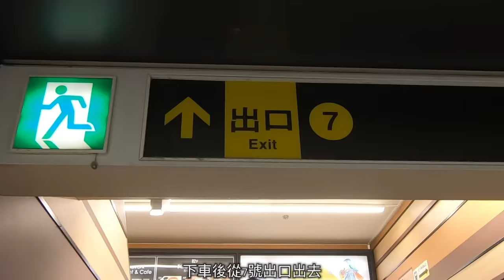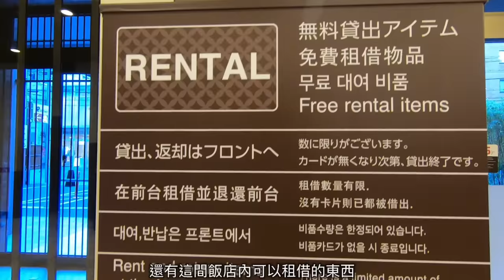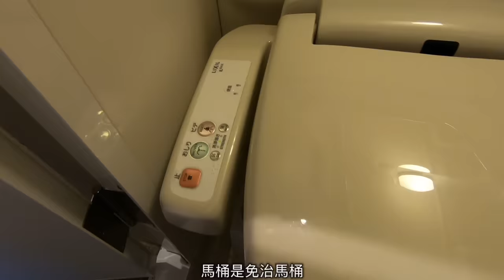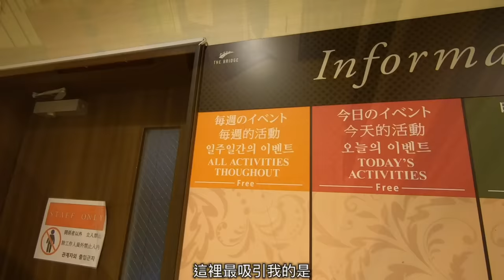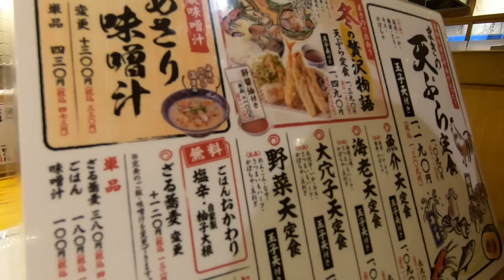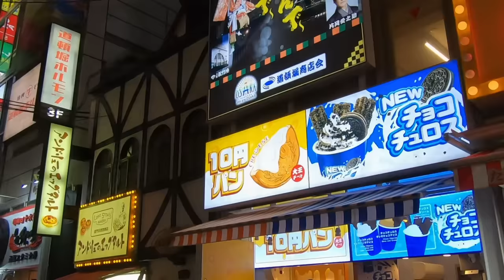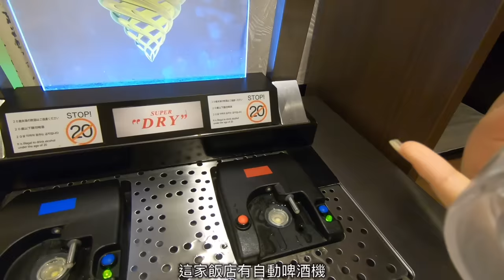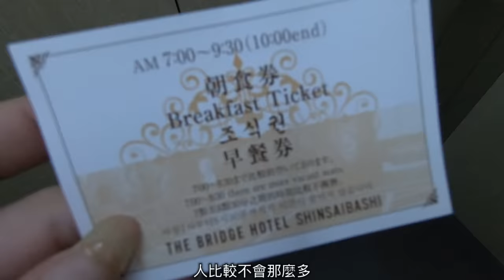大阪心齋橋住宿|連日本人都大推的飯店|車站出來5分鐘 |酒類、飲料、冰淇淋、拉麵、早餐|全部免費|日本生活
哈囉大家好
這次分享大阪心齋橋周邊的住宿
我覺得這間飯店CP值很高
如果有來旅遊的朋友剛好在找住宿的話
可以參考看看

大阪府大阪市中央区難波3-3-4 難波日大ビル1F

*,.*,.*ˍˍˍˍˍˍˍ想看更多的曼曼ˍˍˍˍˍˍˍˍ*,.*,.*